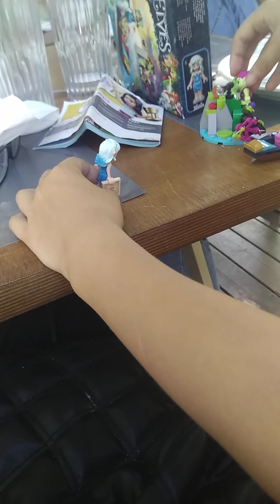Ο πόλεμος του σεισμού!